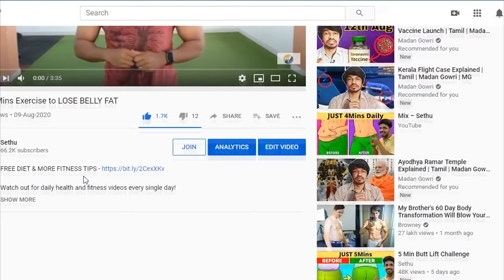3 Day Water Fasting - Lose 5kgs in 3Days